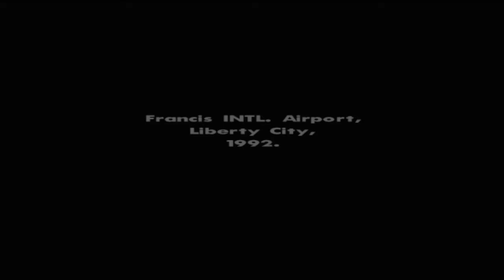Gta San Andreas mission Big Smoke By David John Gamer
Please Support Me To Upload Best Gaming Videos